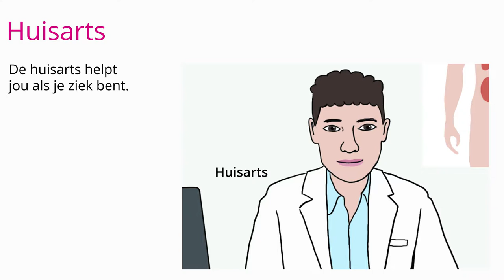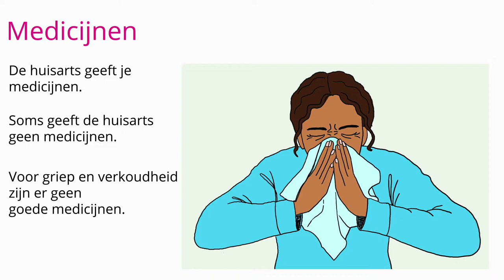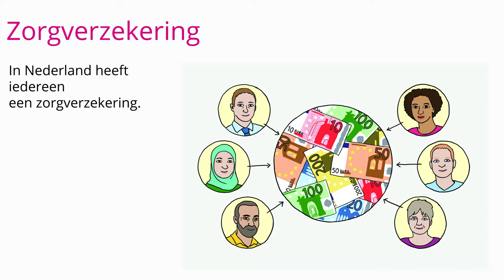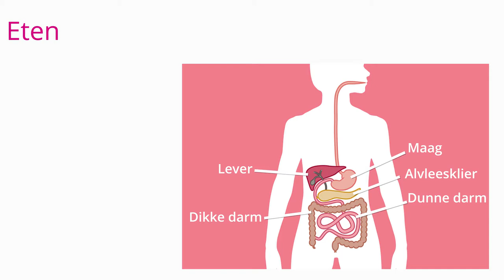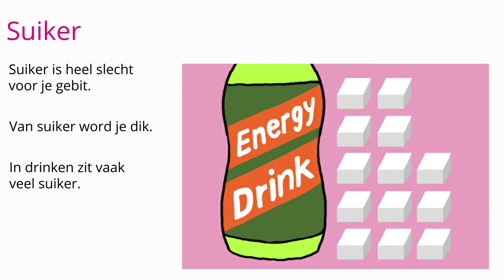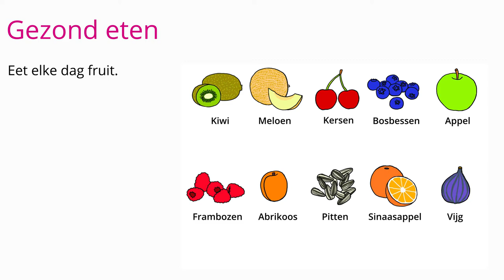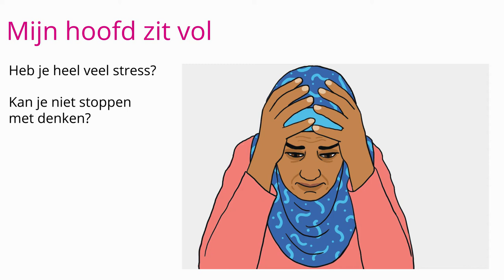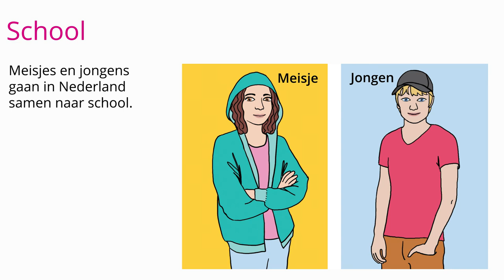Module Gezond Inburgeren | Wachtkamerversie zonder geluid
Speciaal voor wachtruimtes of plaatsen waar zeer laaggeletterde nieuwkomers aanwezig zijn, zijn er twee langere video's van 16 minuten op A1+ taalniveau.
Er zijn twee versies

met geluid (voice-over)
zonder geluid, voor bijvoorbeeld wachtruimtes waar geluid als hinderlijk kan worden ervaren

Onderwerpen:

Als je ziek bent

Huisarts
Doktersassistent
Huisartsenpost
Verwijsbrief voor ziekenhuis
Alarm: bel 112
Medicijnen
Apotheek
Drogist
Tandarts
Zorgverzekering

Het lichaam

Gezicht
Lichaam 1
Ademen
Eten
Hart en bloedvaten

Gezond leven

Bewegen
Water drinken
Ongezonde vetten
Ongezonde suikers

Gezond eten

Omgaan met stress
Mijn hoofd zit vol
Praten met anderen
Alcohol, wiet, drugs en sigaretten

Zwangerschap, relaties en kinderen

Zwanger
Consultatiebureau
School
Relaties